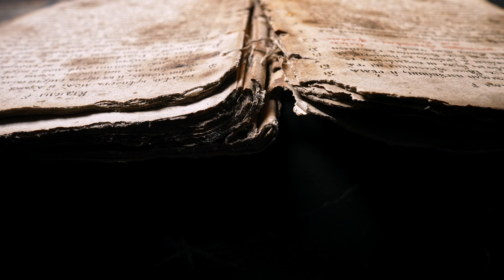The King Of All Kings | Emperor Menelik | Minab Guide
In this video, we explore the life and legacy of Emperor Menelik II, one of the most important and influential leaders in Ethiopian history. We focus on Menelik's military campaigns, his efforts to modernize Ethiopia, and his role in Ethiopian diplomacy. Menelik's victory at the Battle of Adwa against the Italian army in 1896 is just one of the many ways he established himself as a skilled military leader. We also examine Menelik's efforts to modernize Ethiopia, including the establishment of schools and modern infrastructure, and his diplomatic skills, which helped to navigate the complex power dynamics of the region. While his legacy is still debated, Menelik's contributions to Ethiopian history and culture cannot be ignored.
ቪዲዮው ጠቃሚ ሁኖ ካገኑት ቻናላችን ሰብስክራይብ እንዲሁም ቪዲዮውን ላይክ በማድረግ ይደግፉን! @minabstudio
--) To invest in cryptocurrency and get 10$ when you open account using our